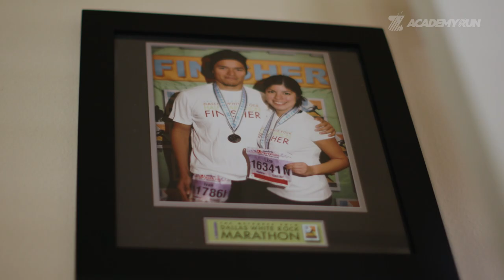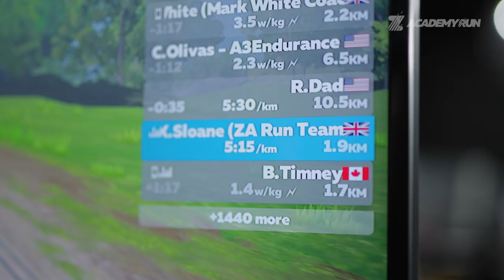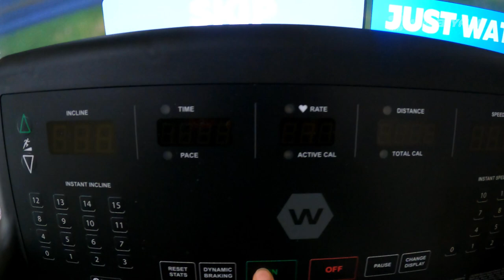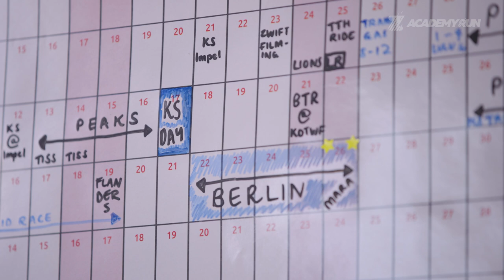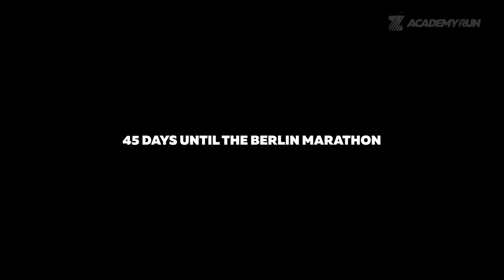2021 Zwift Academy Run - Athlete Profile: Ivan Alonzo & Katie Sloane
Lace up for the 2021 Zwift Academy Run alongside ZA Run team athletes Ivan Alonzo and Katie Sloane. Ivan’s training took him from a 4:30 marathon to a 2:57 Boston Qualifier while Katie is an experienced trail runner hoping to qualify for the Olympic Trials at the Berlin Marathon. Chase your own running goals with eight weeks of structured workouts designed to teach you how to get fit, fast.